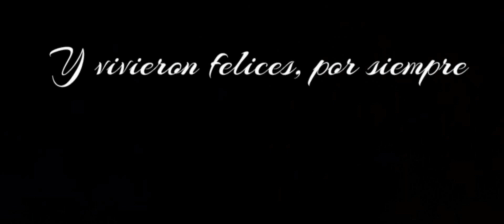Lego gentlemen of the dragon 3 final 2024